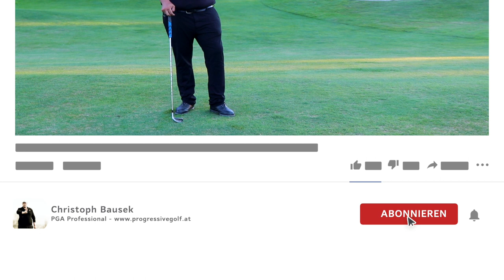Was Zahnpasta mit mehr Länge und konstante Schläge zu tun hat - Bausek Golf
Der Griffdruck beim Golf wird leider komplett falsch verstanden. In diesem Video zeige ich Dir wie Du den Golfball konstanter triffst, die Richtung stabilisierst, den Slice reduzierst, den Cast eliminierst und mehr Länge beim Golf bekommst.